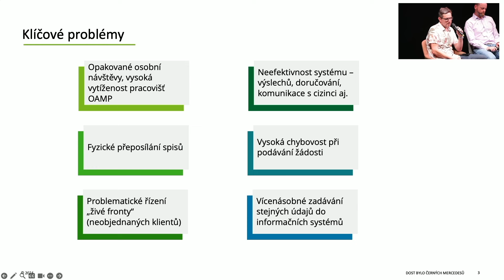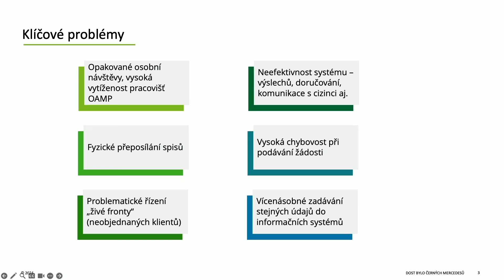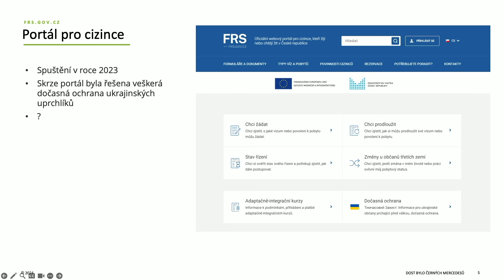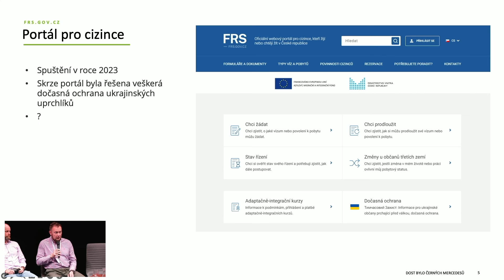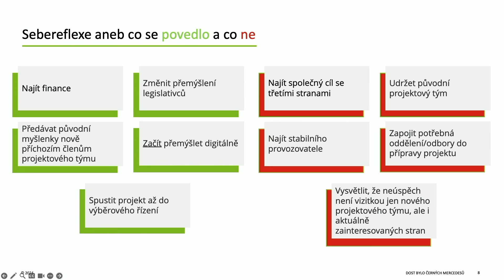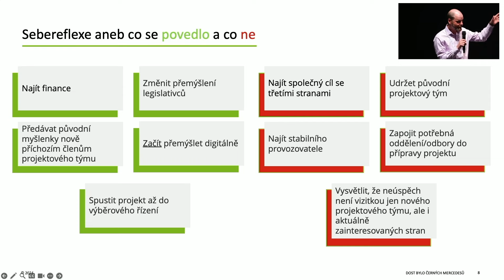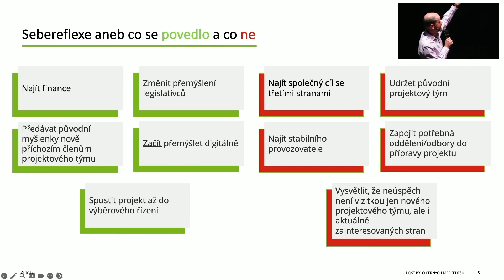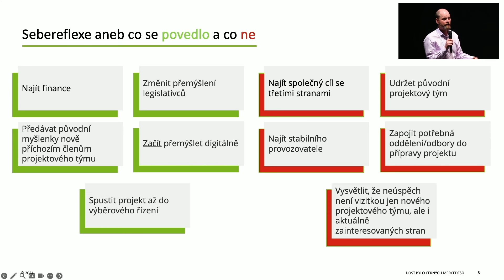Digitalizace vs. Černé koženkové bundy | Festival kreativní byrokracie 2024